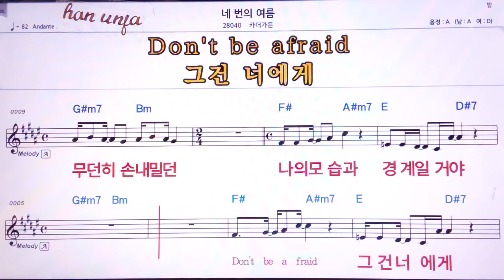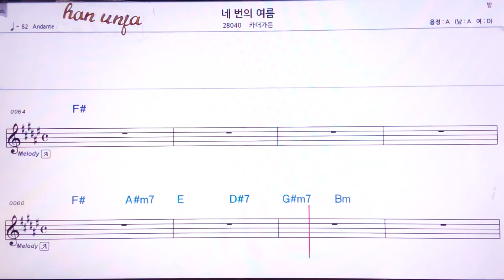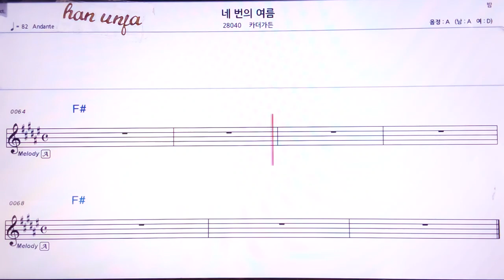💖네 번의 이름/카더가든 👍MR,유투브 노래방,가라오케 악보 코드 가사 ,Karaoke,반주